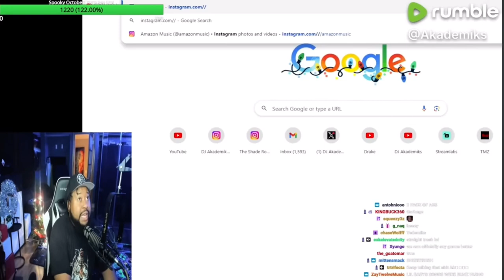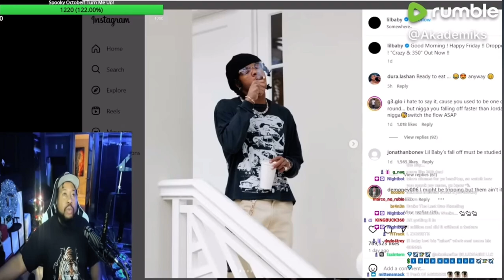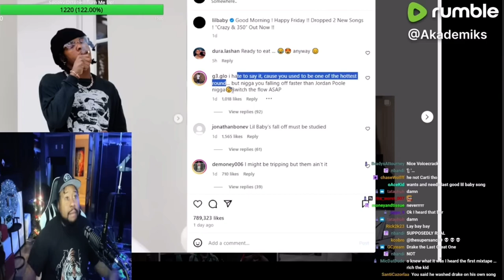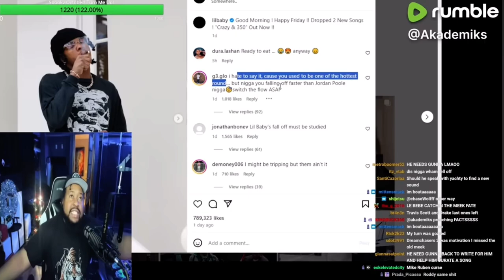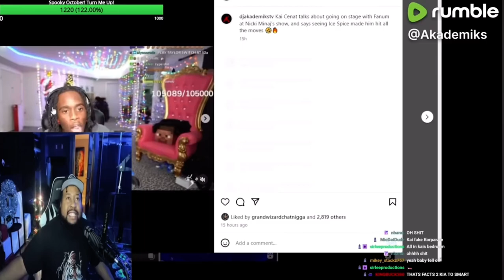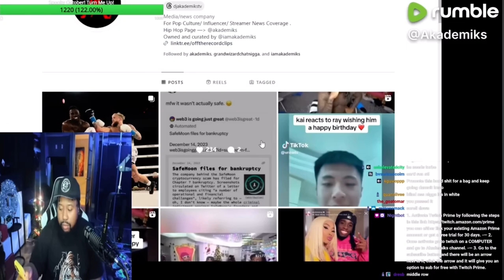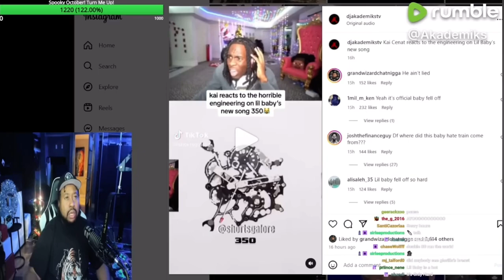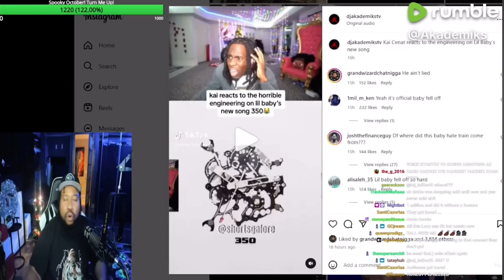Akademiks reacts to lil baby’s falling off😂❤️😂❤️